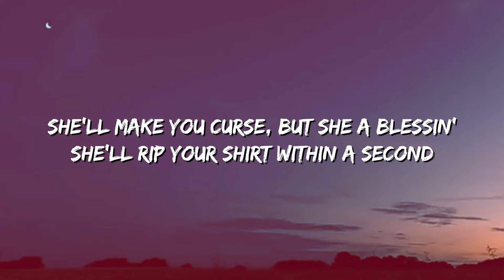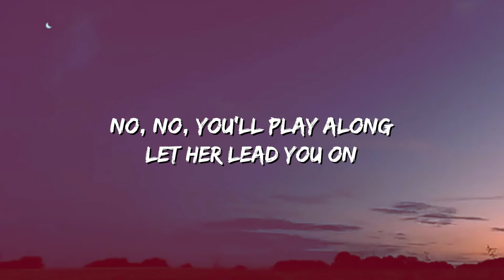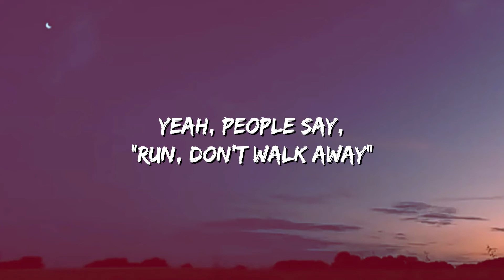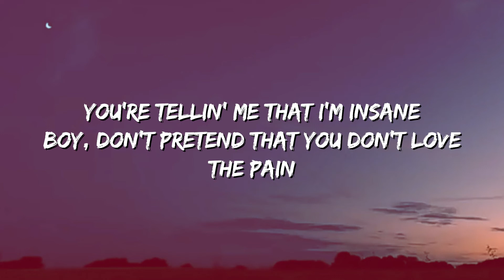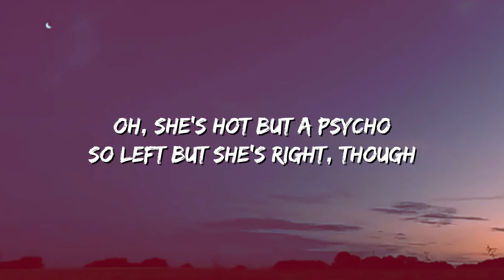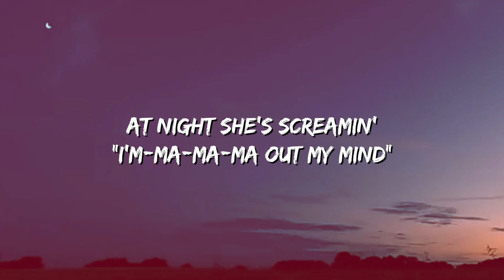Ava Max - Sweet But Psycho (Lyrics) | She's Poison But Tasty !!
🎵 Sweet But Psycho (Lyrics): 🎤

[Pre-Chorus]
No, no
Then saying, "Yes, yes, yes," 'cause she messin' with your head

[Pre-Chorus]
No, no